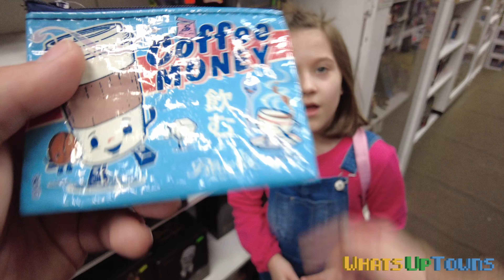Is this the Greatest Toy Store Ever? Toy Traders is Awesome!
Checking out an awesome toy store near me!

Toy traders

19880 Langley Bypass
Langley BC V3A 4Y1
Canada